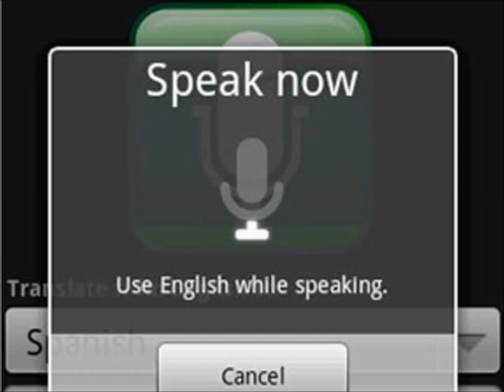Hoogerland Talk to me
After playing around with some different images...